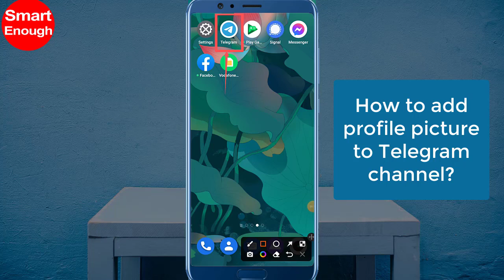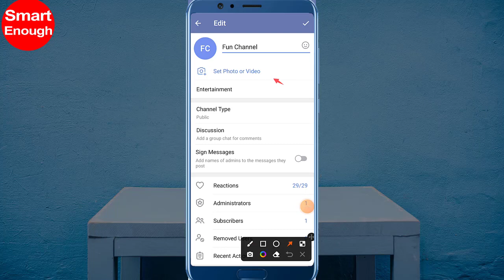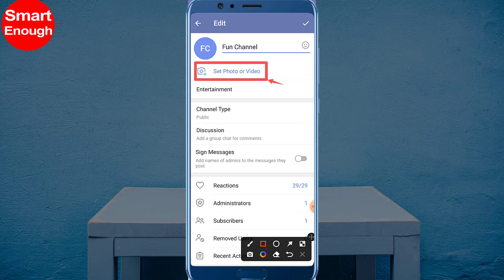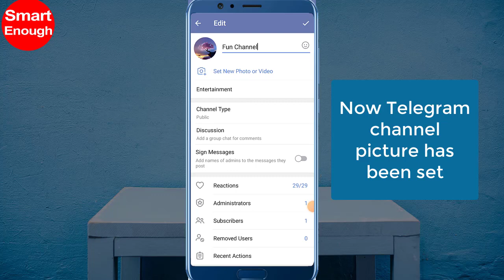How to change profile photo of Telegram channel? (Android)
How to add profile photo on Telegram channel? How to change profile picture of channel on Telegram? How do I change my channel picture on Telegram? How do I change my profile picture on my channel on Telegram app?

In this video you will learn about how to change profile photo of Telegram channel in easy way.